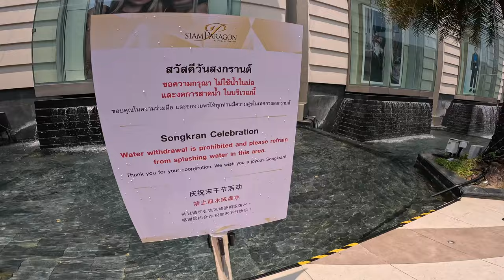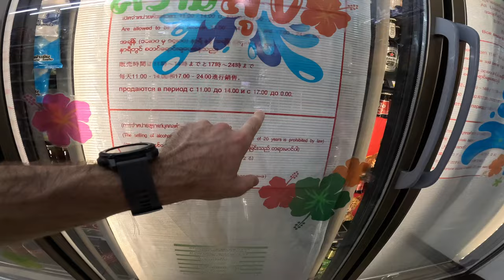Songkran Splendor: Exploring Bangkok's Water Festival w/ American Perspective! Thailand Travel Vlog.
In this video I visit Siam Paragon for Songkran Festivities and visit Wat That Thong temple near Ekkamai. I finish the day near On Nut and provide some additional information about Bangkok and the history of Songkran.